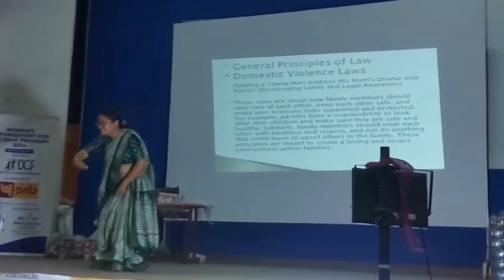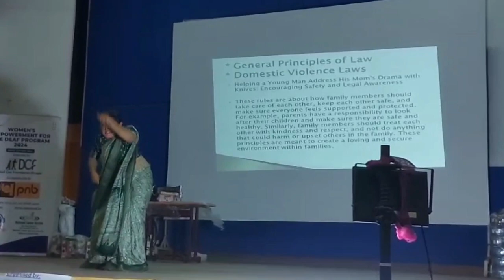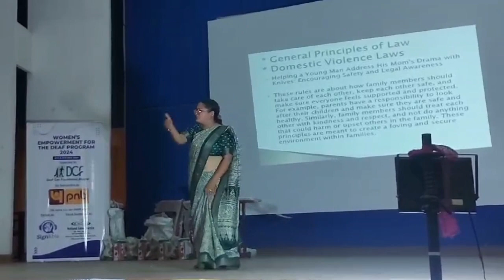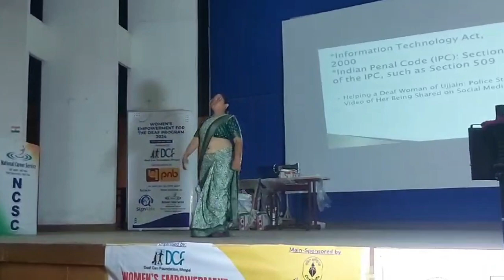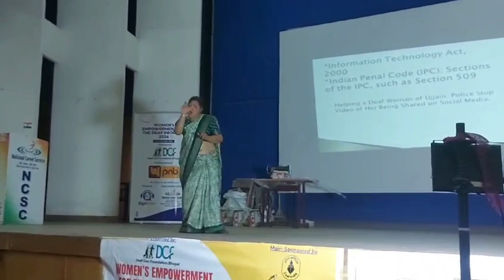WOMEN'S EMPOWERMENT FOR THE DEAF PROGRAM 4th & 5th May 2024 (5)